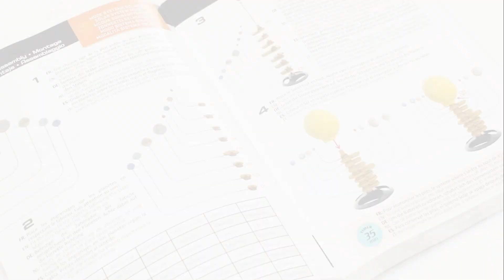BUKI Motorizovaná Sluneční soustava 2v1 (7255)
Stolní vesmírný model 2v1 umožňuje sestavit naši planetární soustavu nebo postavení Země a Měsíce.

Jedná se o důmyslnou stavebnici, kde pomocí soustavy převodů získáme věrný model sluneční soustavy s rotujícími planetami a svítícím sluncem. Soustava je poháněná motorkem a všechny planety obíhají kolem Slunce rychlostí odpovídající skutečnosti.

Průměr soustavy je cca 50-60cm, výška cca 30cm.

Druhá možnost je sestavení jen Země a Měsíce, kde můžete pozorovat vzájemné působení těchto těles. Pomocí přiložené svítilny můžete simulovat fáze měsíce nebo místa na zeměkouli se zatměním.

Ve dne je to nádherná a dekorace pokojíčku a učební pomůcka a v noci může fungovat jako noční světlo. Po aktivaci se se světlo samo vypne za 35min.

Velmi působivý doplněk pokojíčku každého kluka nebo holky, kteří milují vesmír a vše kolem něj!

Součástí je originální obrázkový návod s českým překladem a zajímavými informaci o naší sluneční soustavě.

Provoz na baterie, které nejsou součástí.
Baterie: 5x AAA (1,5V)

Tuto hračku koupíte ve vybraných obchodech a eshopech.
Hledáme prodejce - kontaktujte nás!